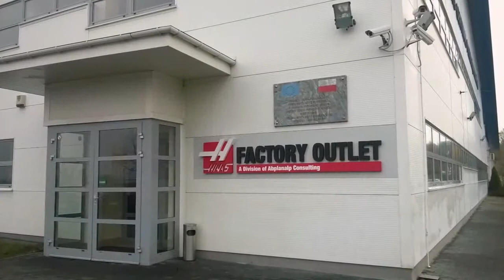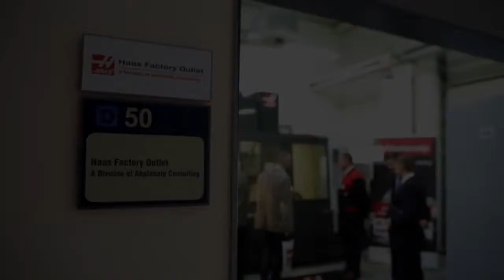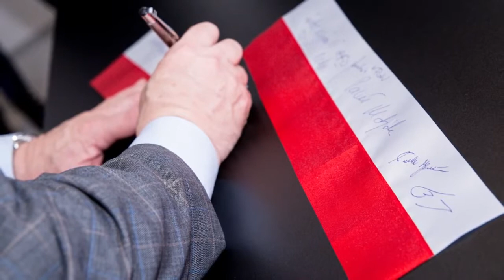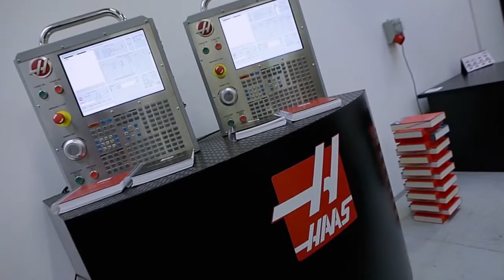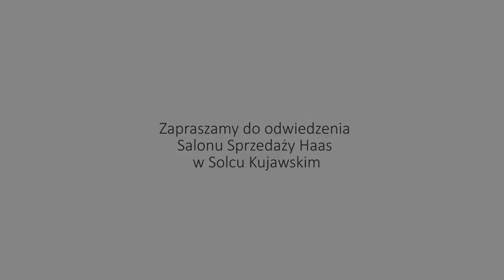Otwarcie Centrum Demonstracyjno - Sprzedażowego Haas w Solcu Kujawskim relacja fotograficzna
Otwarcie Centrum Demonstracyjno - Sprzedażowego Haas w Solcu Kujawskim w dniu 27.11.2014